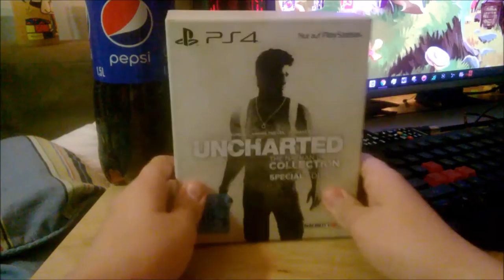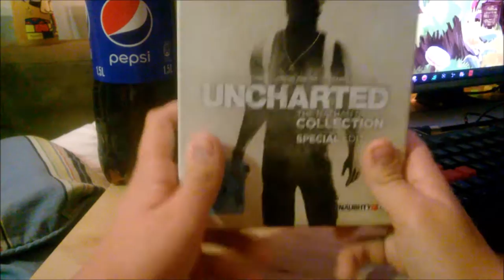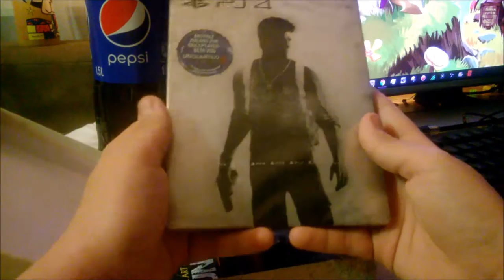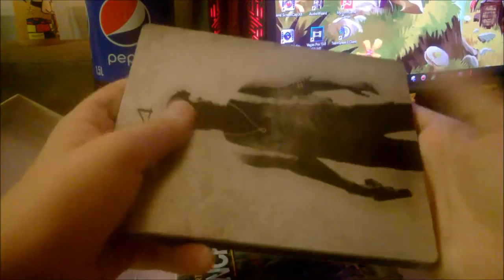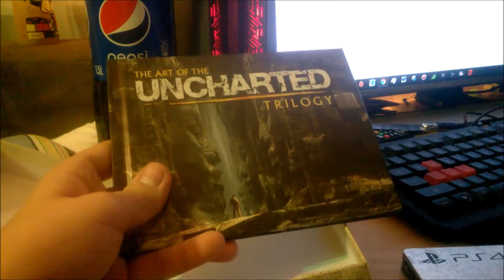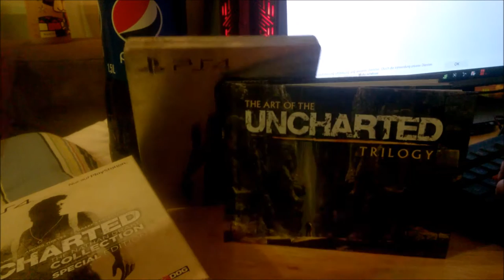Unboxing Uncharted The Nathan Drake Collection Special Edition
W kolejnym odcinku z Unboxingow dzisiaj bedzie to Uncharted The Nathan Drake Collection Special Edition .